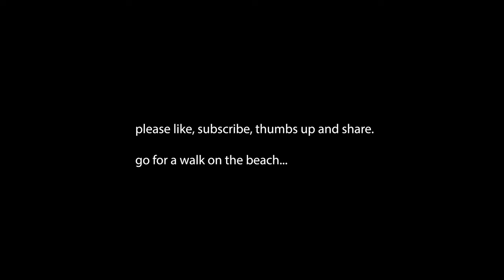PEI Waterfront Real Estate for sale Lower Darnley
Prince Edward Island Real Estate | PEI Real Estate | PEI Luxury Real Estate | House for Sale | Charlottetown PEI Real Estate | Summerside PEI Real Estate | Househunter | REALTOR©

TOURISM PEI

📑 TABLE OF CONTENTS
00:00 INTRODUCTION
00:28 DRIVE IN
04:10 AERIAL VIDEO
06:50 PLEASE SUBSCRIBE TO THE CHANNEL!

732 Lower Darnley, Darnley, Prince Edward Island
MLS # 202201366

Breathtakingly Beautiful Oceanfront Property available on Prince Edward Island. Enjoy endless views of white sandy beaches extending as far as the eye can see while you stroll and watch the sunrises and sunsets and all the summer fun activities in between. This hidden gem of a property is minutes from Thunder Cove Beach offering more stunning beaches, majestic red sandstone cliffs, trails, and a short distance to the lovely community of Kensington that offers shopping, restaurants, and most of your amenity needs. This amazing property currently features three cottages that currently are enjoyed by the owners and their weekly guests throughout the summer season and has been a successful business for the current owners for many years. This property would make for an outstanding stately home which would offer water views, ocean breezes, privacy, and serenity. The property has 2231 feet approximately on the Gulf of St Lawrence frontage and consists of 30 acres of land, so the development opportunities are only limited by your imagination. Finding waterfront land with amazing beaches and ready to create you PEI dream oasis is becoming scarcer on PEI. Make 732 Lower Darnley Road the address of your future.

Price $3,980,000. Canadian Funds.